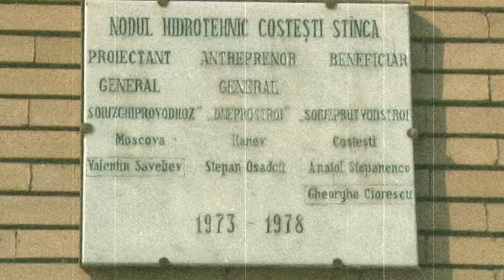Hidrocentrala Costesti Stinca